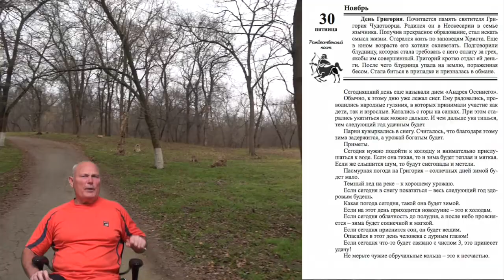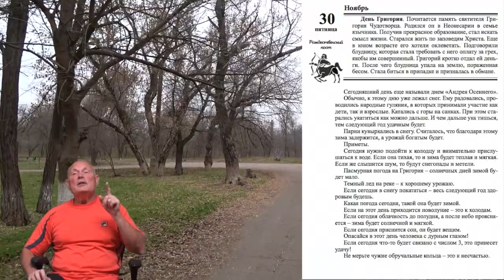23 лунные сутки - рекомендации.